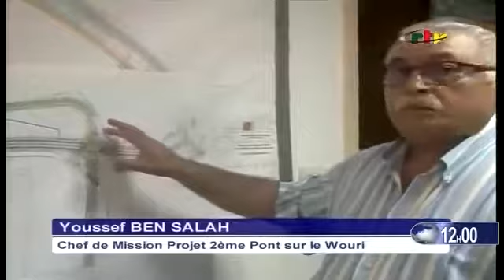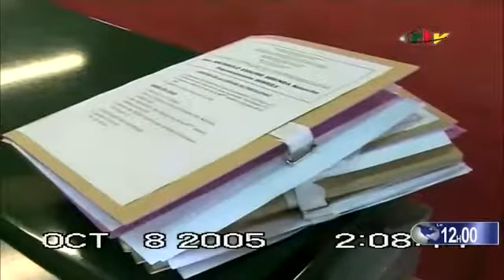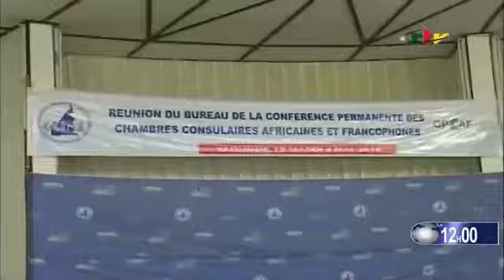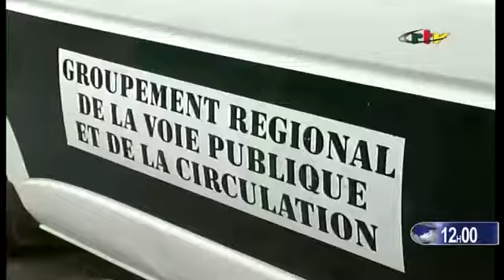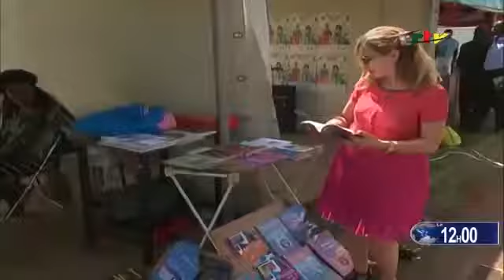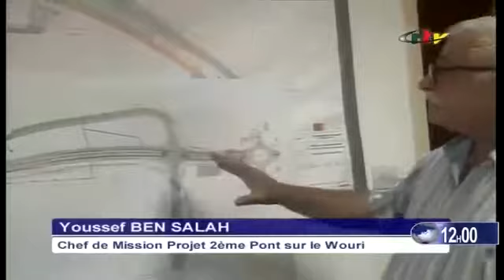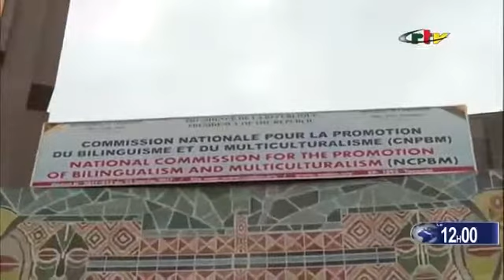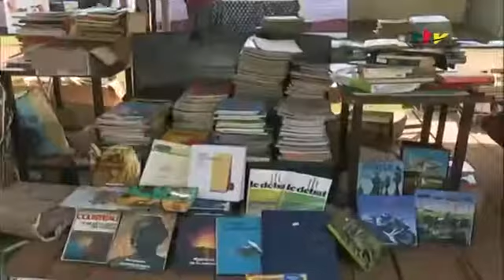CRTV MIDDAY NEWS Wednesday, May 09th 2018